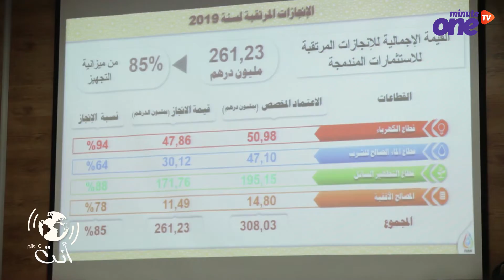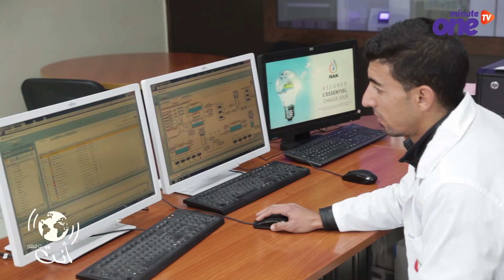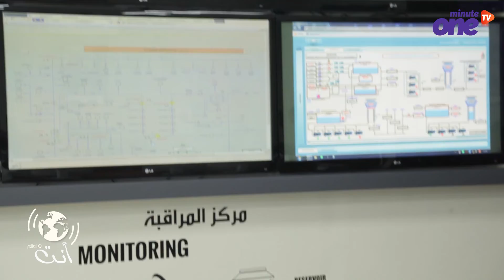بعد انعقاد مجلسها الإداري.. RAK تستعرض إنجازاتها ومخططاتها الاستراتيجية لقطاعاتها